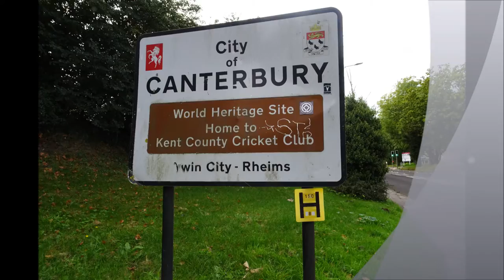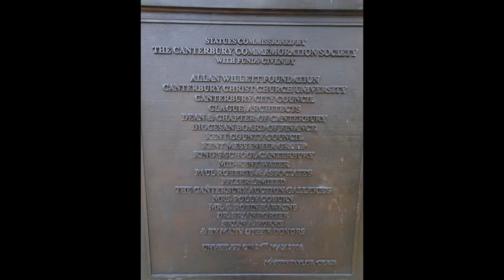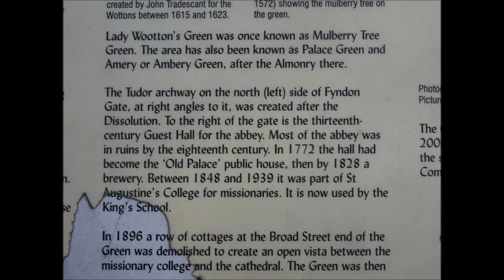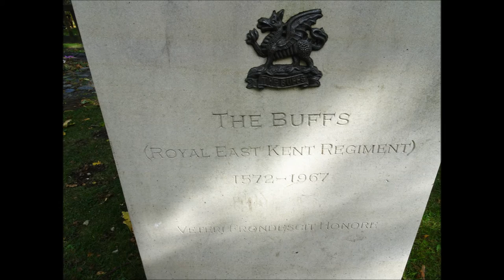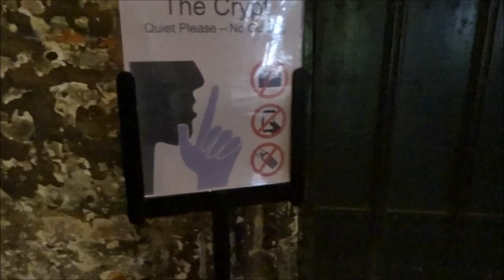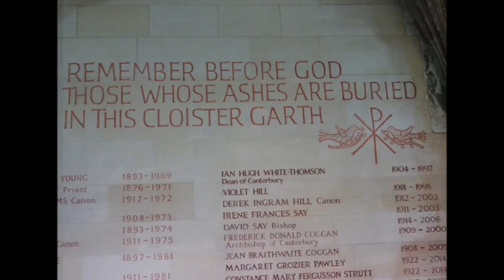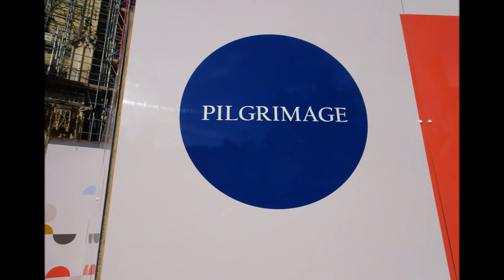Canterbury Cathedral, Part I, The Cloisters' by Sheila, September 17th 2017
After quite a drive from Somerset on my visit to Canterbury I recharged my batteries after setting up camp and walked to the Cathedral and walked back observing everything on route including the ancient church of St Martin's which can be seen in another video---The Cathedral is under repair so some major areas were closed to the public due to extensive scaffolding etc. But I did get to visit the shrine of Thomas a Becket and place a candle for family and the World. also shown in another video